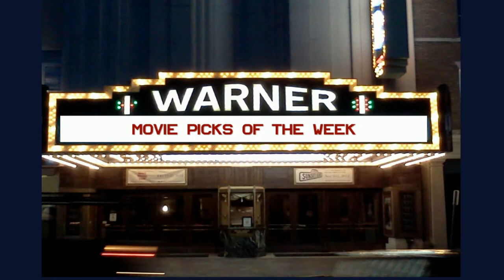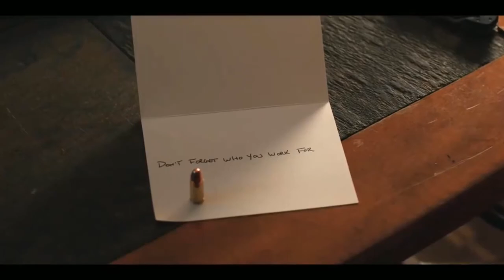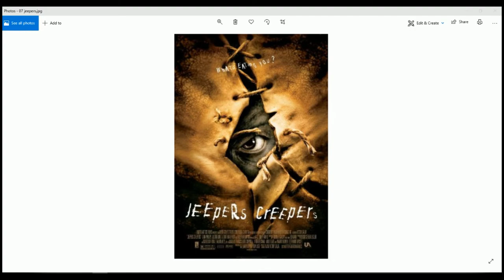Best Labor Day Movies of All Time at the Box Office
Welcome to Ful FILM ment.  If you love movies, films, flicks, or any thing with visual story-telling then you will reach fulfilment here.  Tune in and check out the Film Samurai, Carlos Salinas and the Vegabomber PJ Dunn as we discuss all things film from a fans perspective.

Episode 14 The best Labor Day movies of all time episode.  Check out the Picks of the Week, Just Watched It, and the list of the best summer movies as selected by movie critics.